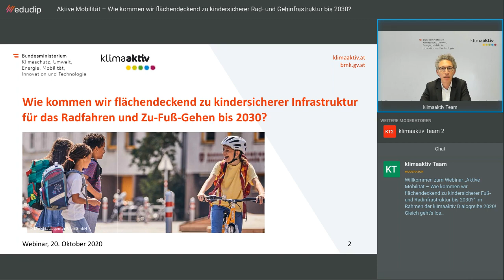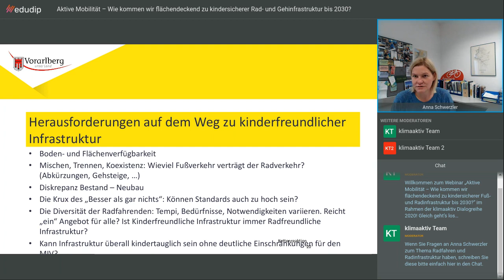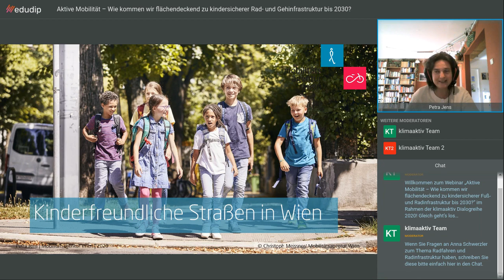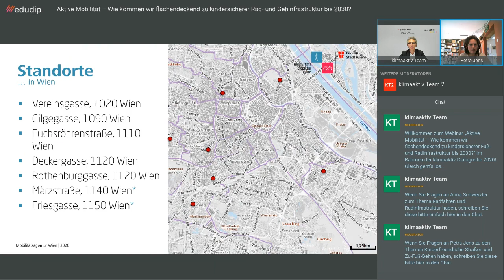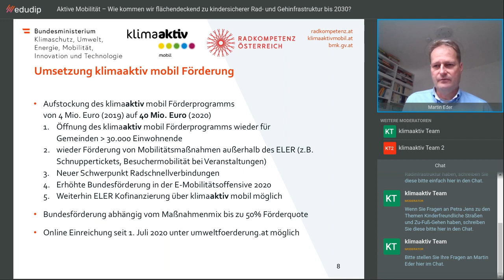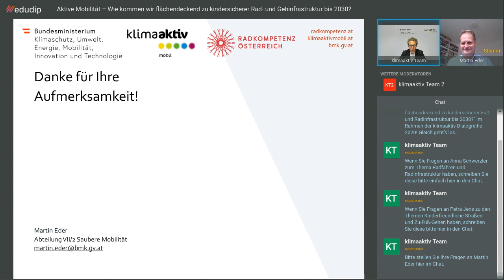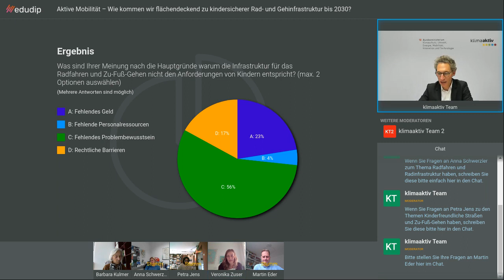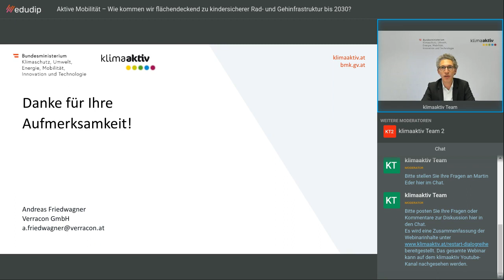klimaaktiv Dialogreihe: Aktive Mobilität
Wie kommen wir flächendeckend zu kindersicherer Fuß- und Radinfrastruktur bis 2030? Das war Thema des letzten Webinars unserer klimaaktiv Dialogreihe.

Host:
Andreas Friedwagner, Verracon GmbH,Verkehrsplaner
Speaker:
Robert Thaler, Bundesministerium für Klimaschutz, Umwelt, Energie, Mobilität, Innovation und Technologie, Leiter der Abteilung für Saubere Mobilität
Martin Eder, Bundesministerium für Klimaschutz, Umwelt, Energie, Mobilität, Innovation und Technologie, Abteilung für Saubere Mobilität
Petra Jens, Beauftragte für FußgängerInnen der Stadt Wien
Anna Schwerzler, Radkoordinatorin des Landes Vorarlberg

An der Podiumsdiskussion nahmen darüber hinaus teil:
Barbara Kulmer, Stadt Weiz, Referentin für Umwelt & Energie
Veronika Zuser, Kuratorium für Verkehrssicherheit